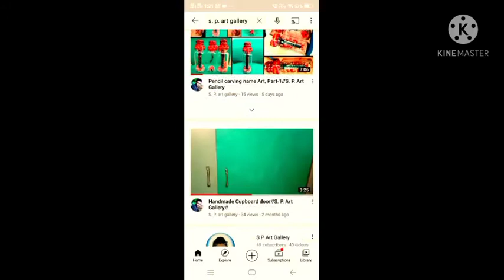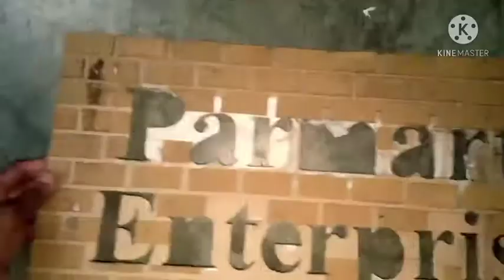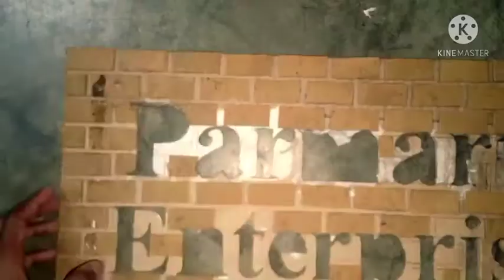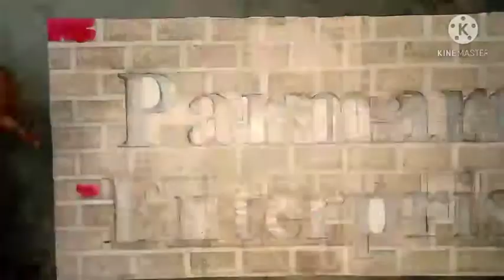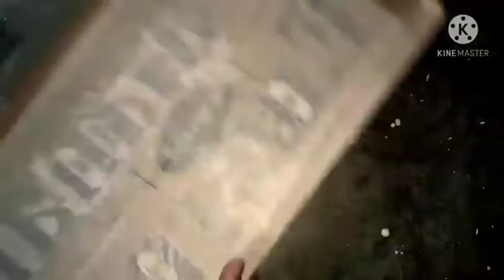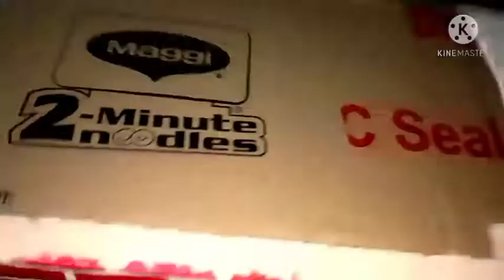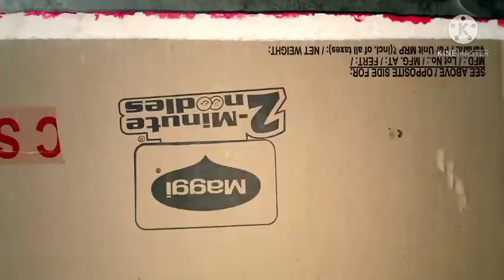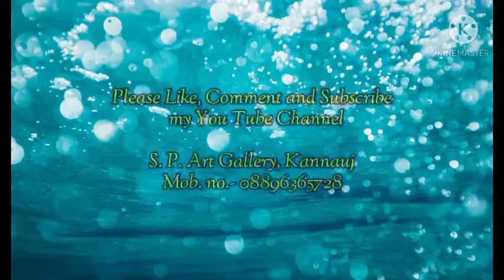Handmade Board- Parmarth Enterprises// S. P. Art Gallery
Handmade Board for a shop made from cardboard nd thermocole.
S. P. Art Gallery, Kannauj 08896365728